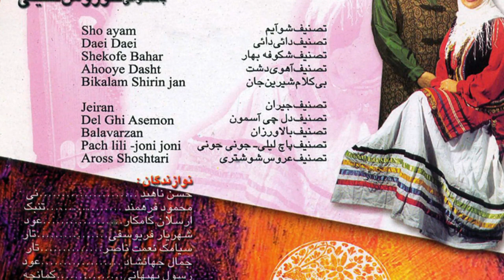Maliheh Saeedi - Part 02 - ملیحه سعیدی - قسمت دوم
Maliheh Saeedi (1327 / Tehran)
Qanun, researcher, teacher, composer, author, and former director of the Girls' Music Conservatory, started playing music at the age of four with Tonbak. , Graduated from that conservatory and in 1976 from the Faculty of Fine Arts of the University of Tehran in the field of music, and finally, in 2002 she succeeded in obtaining an art degree from the Ministry of Culture and Islamic Guidance.
 She learned violin, alto violin, flute, piano, tonbak, and law while studying at the conservatory and university. But she chose the law as his specialized instrument. She studied law with Master Mehdi Moftah as the second instrument maker in the conservatory. Then in 1347, he started teaching law at the National Conservatory of Music.
 In addition, she benefited from the presence of professors such as Dr. Dariush Safvat, Noor Ali Boroumand, Mahmoud Karimi, Yousef Foroutan, and Saeed Hormozi at the Center for the Preservation and Dissemination of National Music. Dad.
 She is the first person to play the law completely with the characteristics of modern Iranian music (national music school; with the index of masters such as Ruhollah Khaleghi, Javad Maroufi, etc.), and this procedure with effort and experience over the years. He has learned music from many different professors and his studies in the conservatory. With her continuous efforts to improve the quality of playing the law, at present, the law is considered the first instrument of vocational schools, and its specialized diploma is awarded to students. In music schools, up to the master's level, this instrument is awarded a specialized degree.
She has been teaching this instrument at the boys ', and girls' conservatory, and the Faculty of Scientific-Applied Music, at the undergraduate level. He published his 22-year research on this instrument in 1990 in the first volume of a book entitled "Law Instructor" with the opinion and cooperation of Professor Hossein Dehlavi, which is the first book in the field of teaching this instrument.
 In 1992 and 1993, he participated in the Mezrabi Orchestra with 10 of his students under the direction of Professor Hossein Dehlavi, which was the first official presence of the Qanun Ensemble. She has given numerous concerts in Iran and Europe, Canada, and South America.
 Maliheh Saeedi is currently the leader of two groups called "Neyriz" with a separate presence of men and women. In the years before 1978, in several orchestras affiliated with the former Ministry of Culture and Arts, such as the Saba Orchestra led by Professor Dehlavi, the Women's Orchestra conducted by Ms. Aflia Parto, the Tonbak Ensemble conducted by Professor Mohammad Ismaili, the National Instruments Orchestra conducted by Professor Faramarz Payvar and He has been teaching and playing in the Center for the Preservation and Dissemination of Music (Radio).
 The living memory of Master Ahmad Sotoudeh, Maliha Saeedi's wife, for many years with Maliha Saeedi's comments and suggestions and the designs of Master Ebrahim Ghanbari-Mehr, making various instruments that were suitable for performing Iranian music both in terms of performance and sound And now his son, Engineer Alireza Sotoudeh, is in charge of making these prototypes.
 Maliheh Saeedi with female singers: Parisa, Peri Maleki, Horoush Khalili and Peri Zanganeh Numerous concerts in Iran and abroad, including England, Scotland, Macedonia, Albania, Turkey, France, Germany, the Netherlands, Mexico, Sweden, Switzerland, Austria, Tunisia, Italy, Kuwait, Canada and so on.
 In addition to judging at numerous festivals and competitions, he has received several awards, statues, and plaques of appreciation from various domestic and foreign festivals and has participated in various symposia, including the Italian "Donna Musica" symposium for his services to music. Received medals.
Maliheh Saeedi is currently the director of the Bagh-e-Naghmeha Cultural and Artistic Institute, as well as a law and violin teacher at the same institute.